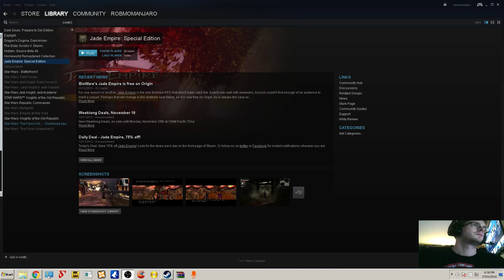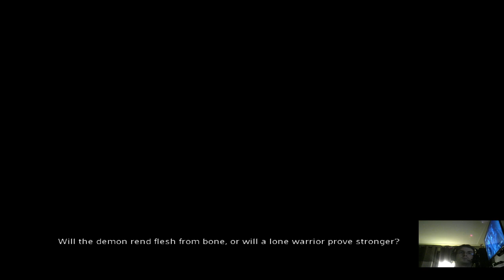ROBMO'S SUPA EPIC MYSTICAL KUNG FU ADVENTURU Episode 2 Part 3